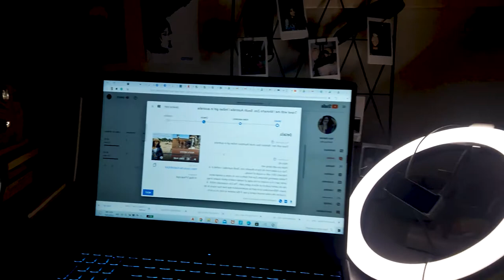Ice skating in Adelaide l Winter village l Indian girl in Australia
I hope this week is going great for you. Last weekend, I went to do Ice skating. Well, at least I tried. As a student, we try and do different things, gain different experiences.. well, this one was amazing!
It is near north terrace..they charge $25.5 ($24+ $1.5 tax) for a 45 minute session.

Video credits - Shantanu Koli.

I hope you enjoyed watching me struggle.
Love Love, Harshada.